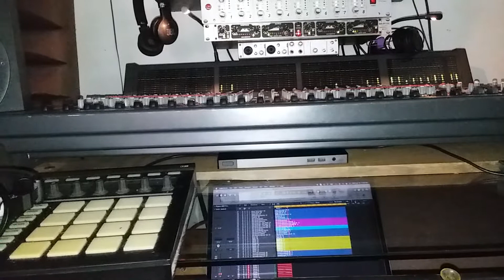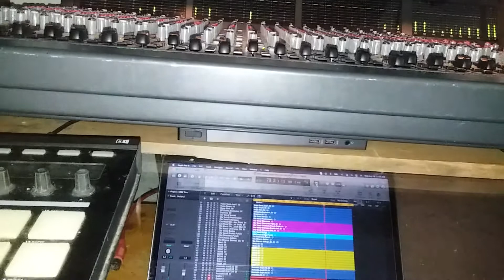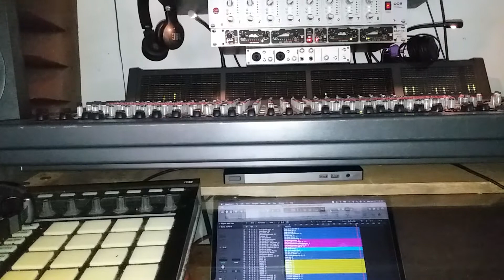Sean Liddy (music mix) Clo (so far) mx2